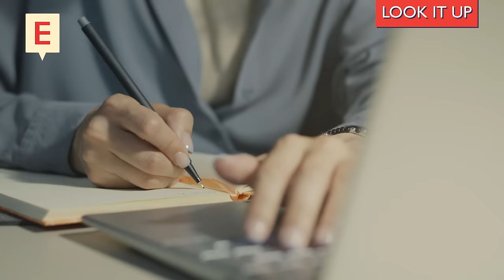Native English Conversation with Captions & Explanation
Advanced listening practice.  Listen to the native English conversation complete with captions and explanation.

Thank you to Nick for joining me in this video.

My Links

Anna ❤ 🇬🇧